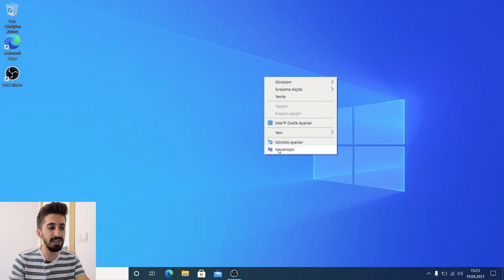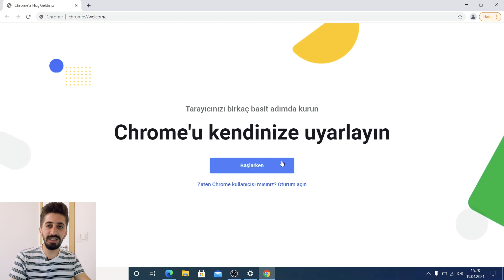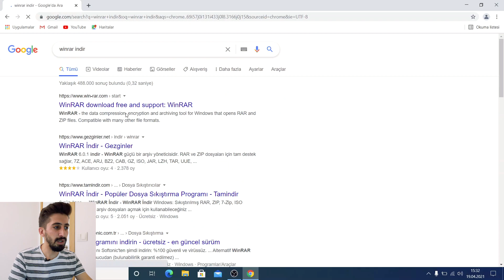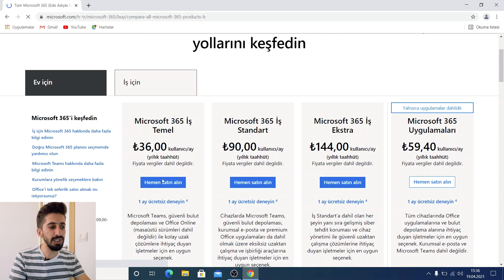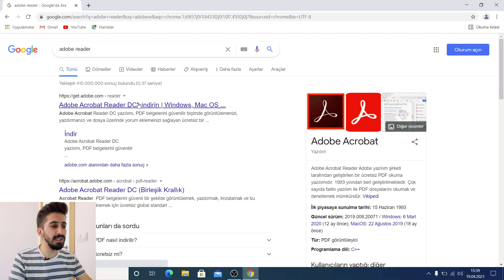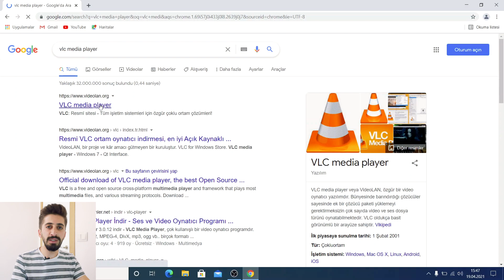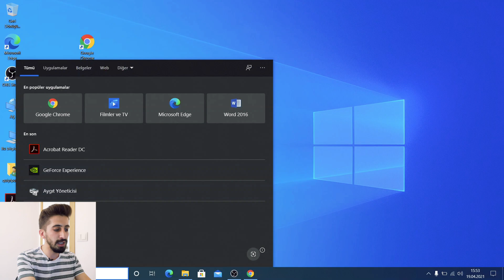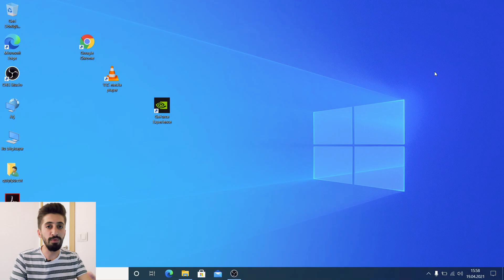Format Sonrası Yapılması Gerekenler | Windows 10 Kurulum Sonrası Ayarlar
Merhaba arkadaşlar! Bu videomuzda Bilgisayara Format Sonrası Yapılması Gerekenler ve Windows 10 Kurulum Sonrası Yapılması Gerekenleri anlattık. Bilgisayarınıza format attıktan sonra yüklenmesi gereken programları ve format sonrası yapılması gereken ayarları ayrıntılı bir şekilde uygulamalı olarak anlattık. Umarız bu videomuz sizin için yararlı olur, iyi seyirler 😊

00:00 Giriş
01:30 İnternet Bağlantısı
01:47 Masaüstü Simgeleri
02:28 Programları Yüklüyoruz
09:40 İnternet Tarayıcısı Ayarları
10:29 Güncelleştirmeleri Denetliyoruz
11:27 GeForce Experience Programı
12:28 Kapanış

➤ Bilgisayar Hızlandırma ve FPS Arttırma Ayarları | 2021 EN GÜNCEL Videomuzu İzleyebilirsiniz
➤ Bluetooth Kulaklık Bilgisayara Nasıl Bağlanır? Videomuzu İzleyebilirsiniz